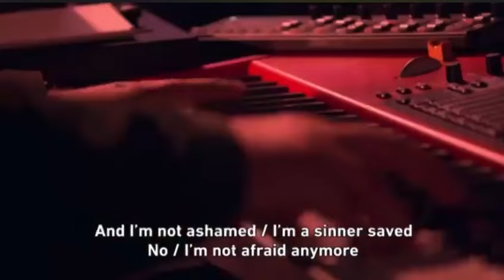I've got Joy by Martin Smith 2023